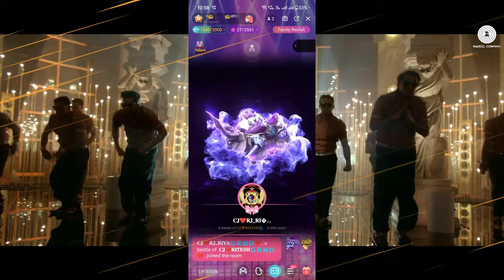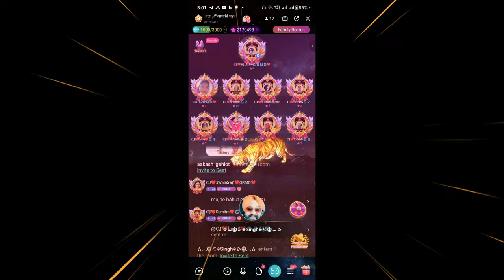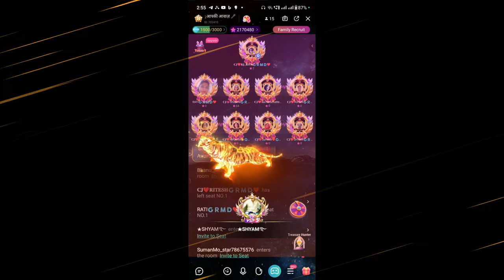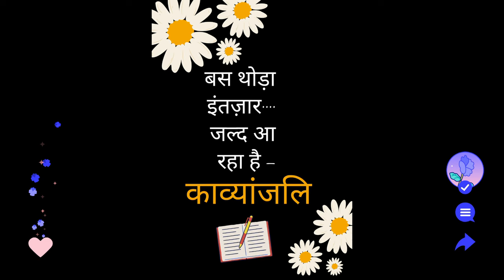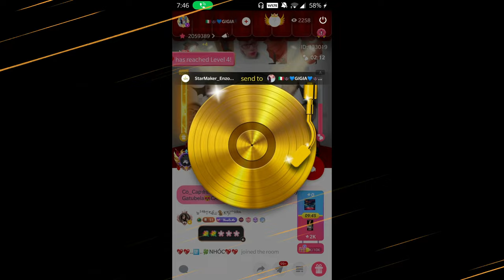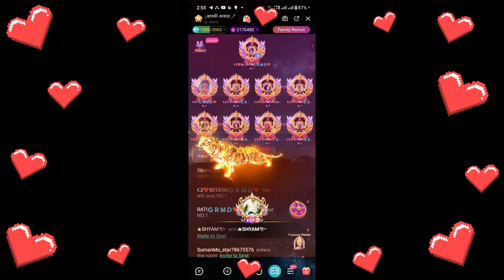KALA CHASHMA - PART 2 😍CLUB JALSA ** KE JALWE🤩💃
If you also want to join me on the Riya's Show on Radio ROCK95, Jaipur radio, Radio Gramoday and Radio Chetna and you want us to play your songs then join our Audition Room on Star Maker:

 Room ID: 702410
 Starmaker ID: Rj_Riya_GRMD
Tag us at Riya's_show